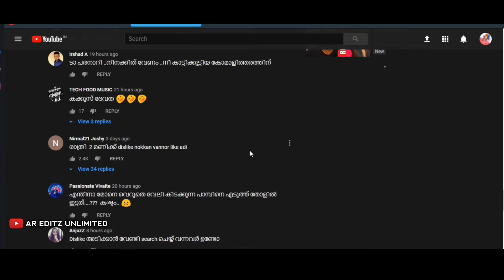ഒരു ഡിസ്‌ലൈക്ക് ചാകര | Fukru Vlogs Troll Video | New Troll Video